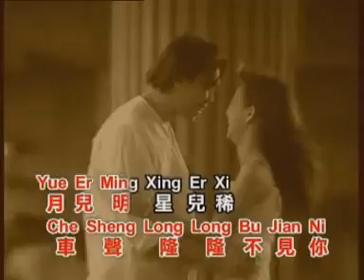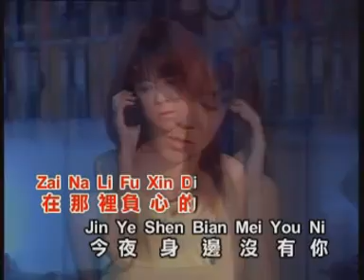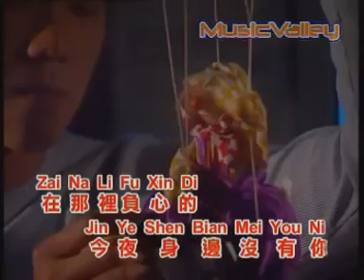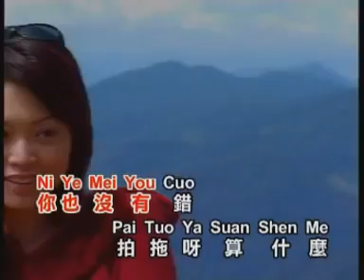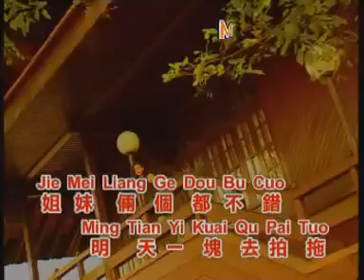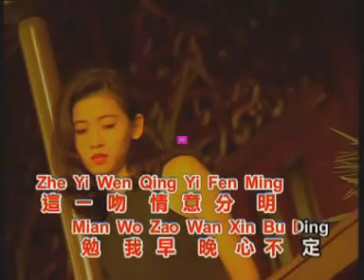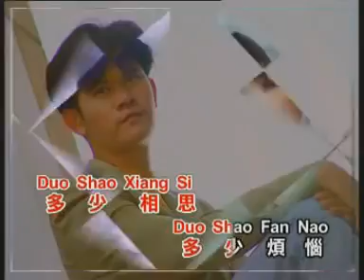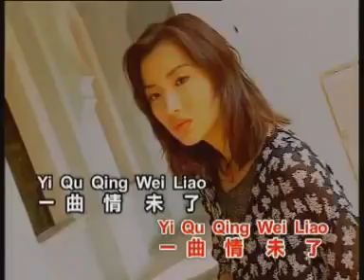謝采妘 - 今夜身邊沒有你，偷偷摸摸，一吻定情，一曲情未了 【Original Karaoke】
《謝采妘  - 今夜身邊沒有你，偷偷摸摸，一吻定情，一曲情未了》